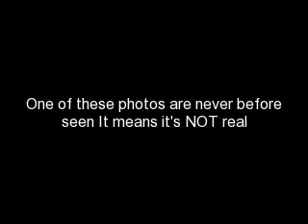Robert Pattinson and Kristen Stewart Dating: What Itd Look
Here's a video I made from Kristen and Robert.Well I found it

for the latest new moon news.Actually the photo on -:-- is a photo manipulation.

Ive not covered the Robsten rumors that some of you may have heard about recently on purpose, but Im sure a lot of you have heard all the talk of the possible dating scenarios involving Robert Pattinson and Kristen Stewart. Whether or not such a thing is happening is anyones guess, but I thought this photo manipulation of the duo gives a good approximation of what the couple might look like if they were public with their affection.